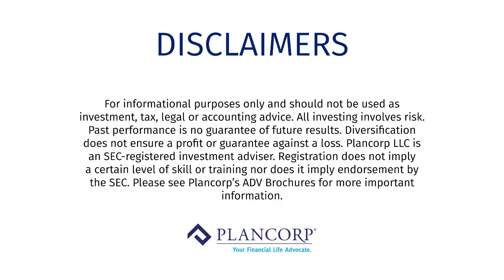How Gynecologist Dr. Becky Lynn Pivoted Her Practice During the Pandemic | InspireHer | Plancorp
Dr. Becky Lynn had just opened the doors to her new practice when the pandemic hit. Hear how she pivoted her business when she wasn't getting patient visits.

ABOUT DR. BECKY LYNN

Dr. Becky Lynn is the CEO and founder of Evora Women’s Health. She is a board certified gynecologist, and a trained Sexual Counselor and Menopause Provider. She is also an Adjunct Associate Professor of Obstetrics and Gynecology at Saint Louis University School of Medicine. Dr. Lynn is a world-renowned expert in menopause and sexual health. You can find her educational videos on Youtube.

ABOUT PLANCORP:
We're a financial services firm specializing in retirement planning for individuals and families. Our goal is to bring you peace of mind, so you can be sure that the decisions you make today support your vision for the future. By looking at your total financial picture, we'll help you make tax-smart decisions about every aspect of your life with a dollar sign. Can you afford that vacation home? Will retiring early affect your children's education? We run thousands of scenarios to show you how these important decisions impact each other, so you can plan for and prioritize your goals. Then, we'll help you invest in a way that supports those objectives. After all, wealth is only as valuable as the goals it helps you attain.